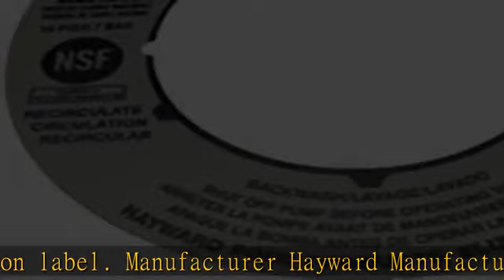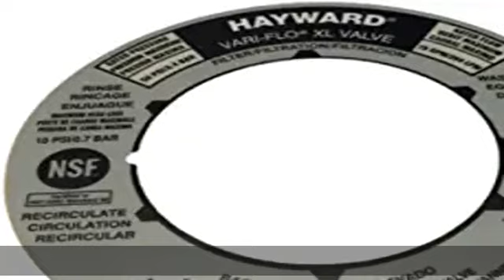Hayward Multiport Valve Position Label